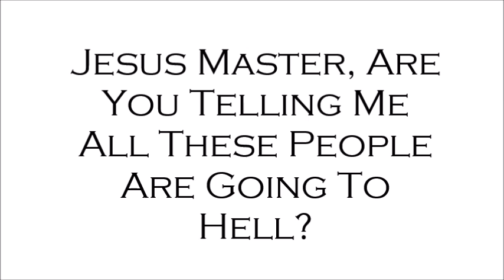Jesus Master, Are You Telling Me All These People Are Going To Hell?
AM Sermon
Bro. Ozan
Matt.23:1-15

2-5-23